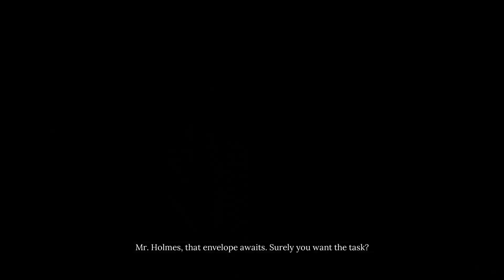Let's play Sherlock Holmes Chapter 1 Part 24: Child of Cordona.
What a wild life they have live.

The game follows a young Sherlock Holmes as he investigates a mystery in his family's home on the Mediterranean island of Cordona after his mother's death. It is the first open world title in the series.

Sherlock Holmes Chapter One is an action-adventure mystery video game in the Sherlock Holmes series developed by Frogwares. It is also the first game in the series to be self-published by Frogwares itself.